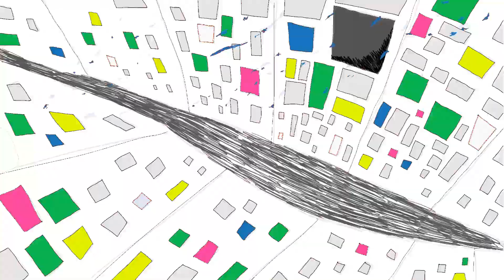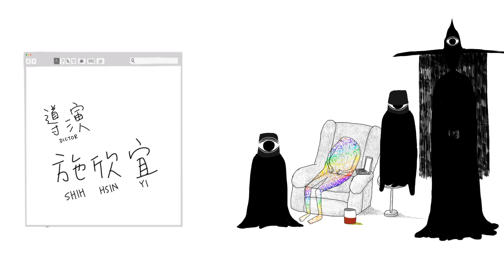快樂湯 Happy Soup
簡單 美味

2022 South Taiwan Film Festival, Selected, Taiwan
2021 Link International Film Festival, Selected, United Kingdom
2021 The Lift-Off Sessions, Selected, United Kingdom
2021 SPLIFF Film Festival, Selected, United States